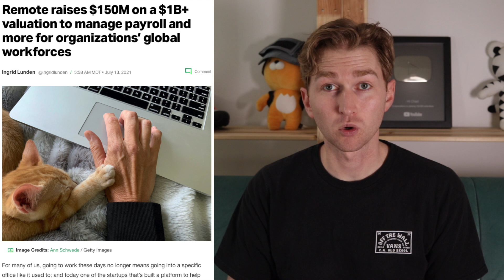Get a Job in the U.S. Without Leaving Your Home Country?!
Hallo everyone! Today we are talking about the upcoming opportunities for people around the world to work for the U.S. or other English speaking countries from their own homes! Many companies in the U.S. are working to hire international employees who will never have to leave their home country! In this video, we talk about what you can do to prepare to help you land your dream job! Of course, English ability will be part of that, so watch the video to see what you should do first!